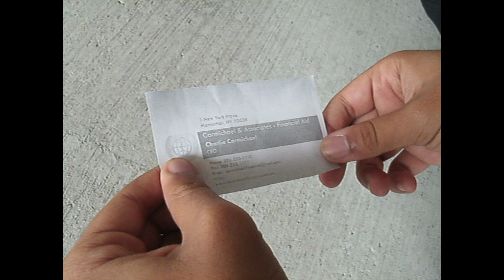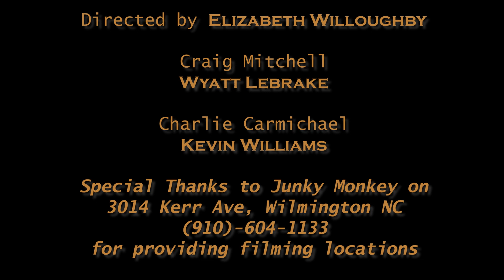Orange Colored Sky: Nat King Cole - Video directed by Elizabeth Willoughby - Young Filmmakers Series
🌅 Dive into the vibrant hues of 'Orange Colored Sky' through the creative mind of Elizabeth Willoughby, a talented student-director from E.A. Laney High School's Adobe Video Design class. This rendition of the classic Nat King Cole hit brings a modern twist to the timeless melody.  Per Willoughby, "It encapsulates the idea that people don't have to endure hardships alone."

Elizabeth's visionary direction combines captivating visuals with an entertaining story with Nat King Cole's unforgettable voice as the backdrop, transporting viewers into a world filled with playful characters trying to deal with life. Each frame is carefully crafted, reflecting the passion and creativity of young filmmakers.

🌟 Join us on this kaleidoscopic journey, presented by CS Alexander Studios, and experience the magic of 'Orange Colored Sky' like never before.

🔥 Don't miss out on these other amazing videos from CS Alexander Studios and the Young Filmmakers Playlist

RIPTIDE by VANCE JOY with video produced by Sadie Russ & Ella Monteleone for Adobe Video Design

PARTY IN THE USA by MILEY CYRUS with video produced by Presley Dant for Adobe Video Design

Dancing in the Moonlight by King Harvest with video produced by Brady Cohen for Adobe Video Design